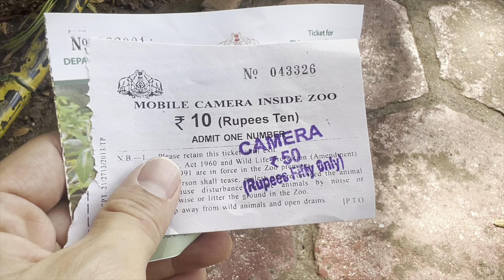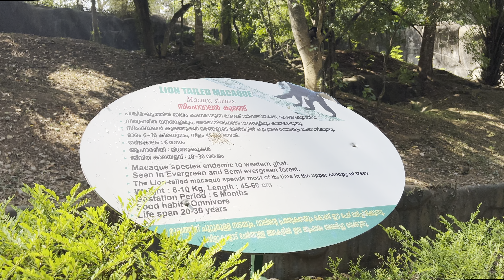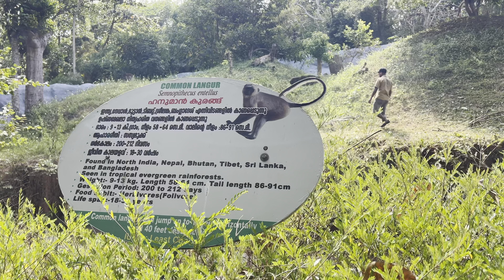Walk & Look Around Trivandrum Zoological Park | Watch Some Reptiles